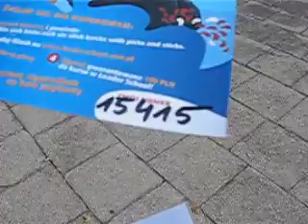Małgorzata 15415 - Leader School Mosina - Zabaw się językiem!